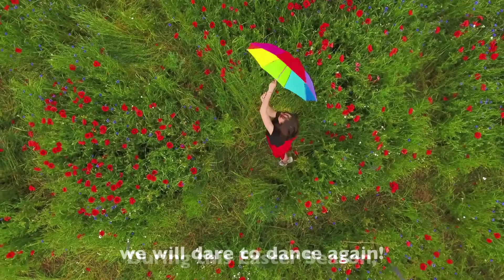GUMC Dare to Dance Worship Series Trailer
Dare to Dance in hope, love, and justice this Easter Season. Glimpse into the next 8 weeks at Galena United Methodist Church with our Easter Season Worship Series trailer.

Visit Galena United Methodist Church online at galenaumc.org for weekly Virtual Worship Services, Bible Studies, and much more!

Music reproduced by permission: OneLicense.net A7029009; CCLI License A #11409969 & CCLI Streaming; United Methodist Hymnal Copyright: © 1989 The United Methodist Publishing House; The Faith We Sing © 2000 by Abingdon Press; Worship & Song © 2011 by Abingdon Press; and Common English Bible (CEB); Music as indicated arranged or composed by Chuck Bell (all instruments & vocals, daughters, Lucy & Blakely; Used with permission. Worship series design © Worship Design Studio by Marcia McFee. Used, adapted, and streamed with permission.